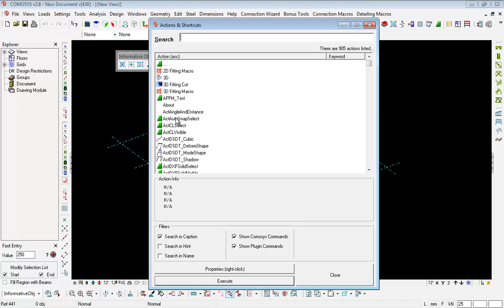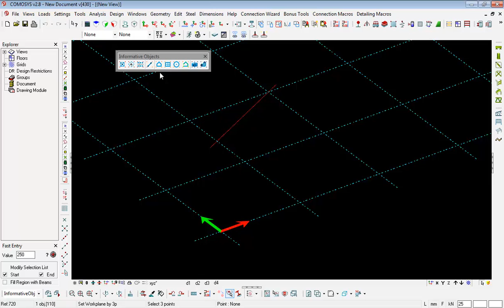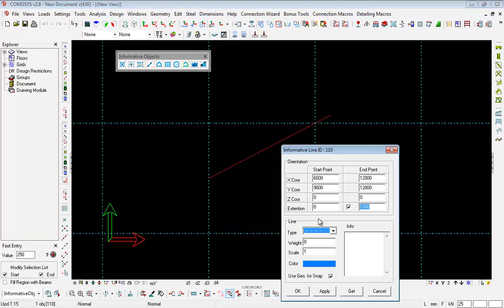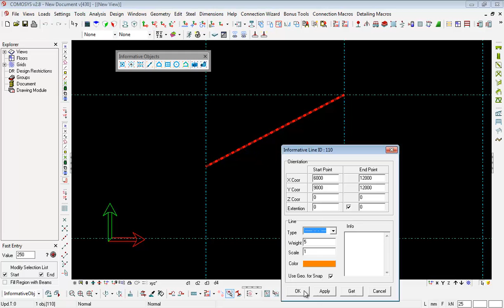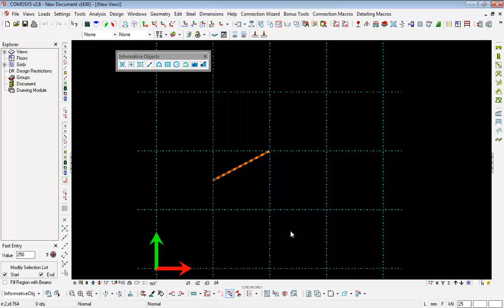01.09.02 - Yardımcı çizgi nesnesi